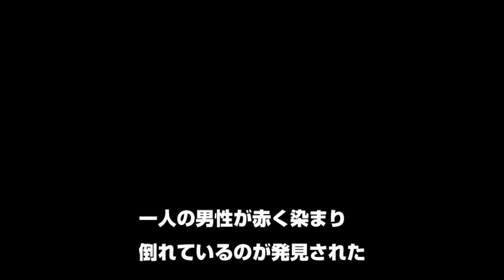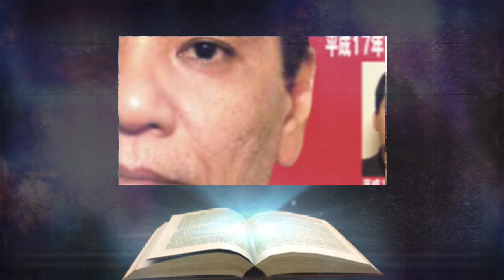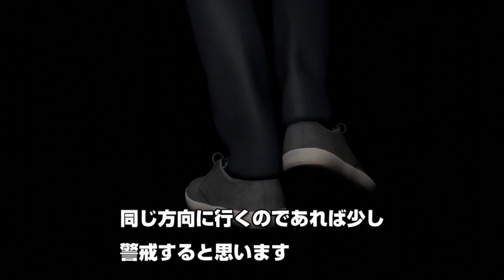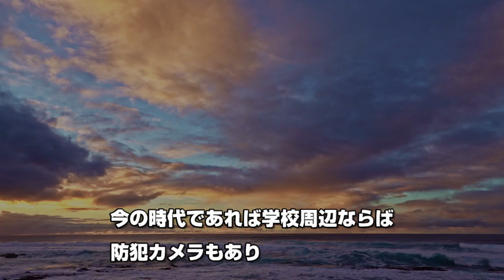【未解決事件】友達とスナックで飲んでいただけなのに…西日暮里青年〇〇事件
この事件は不可解な点が多くあります。
これほどまでに目撃されているにも関わらず未解決となっているのは、相当珍しく思えます。